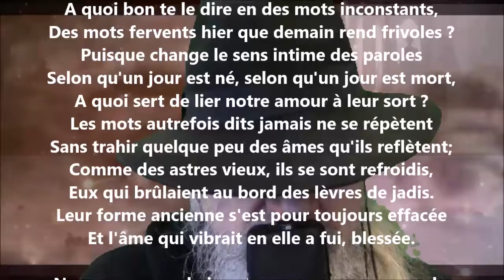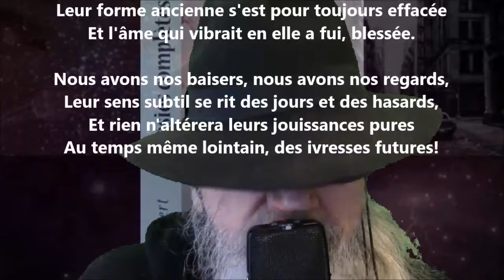Les mots I - Albert Lozeau lu par Yvon Jean